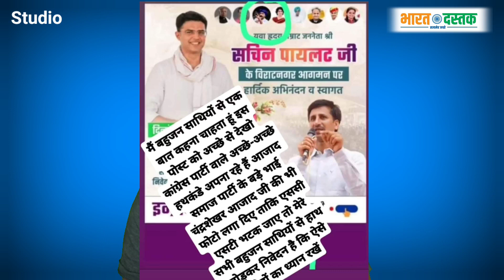कांग्रेस अब चुनाव जीतने के लिए चंद्रशेखर आजाद का चेहरा यूज कर रही है देखो